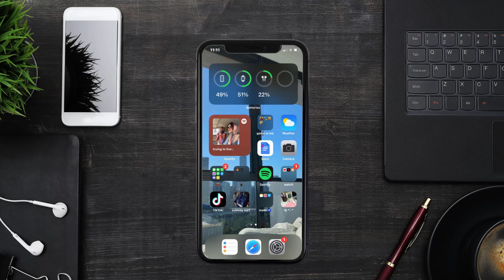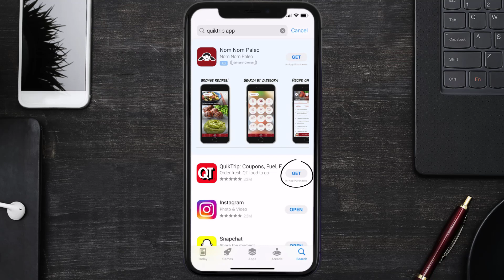QuikTrip App Not Working: How to Fix QuikTrip App Not Working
In this video, I'll show you How to Fix QuikTrip App Not Working. This is the easiest and fastest way to Fix QuikTrip App Not Working. Make sure you watch until the end of this video to find out How to Fix QuikTrip App Not Working on Android and iPhone. These methods work on Android as well as iOS 11, iOS 12, iOS 13, iOS 15 and iOS 16. Hope you enjoy!

Video Parts:
00:00 Intro: How to Fix QuikTrip App Not Working
00:07 1.Solution: Update QuikTrip App
00:27 2.Solution: Clear QuikTrip App cache files
00:57 3.Solution: Delete and Reinstall QuikTrip App
01:19 Outro: Ending